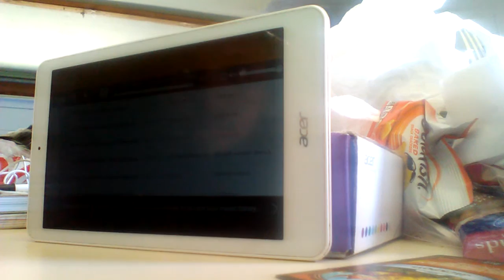Hot Wheels Battle Force 5 Theme Song Reversed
This is a video of the Hot Wheels Battle Force 5 Theme Song in reverse. I hope you enjoy it. :-)